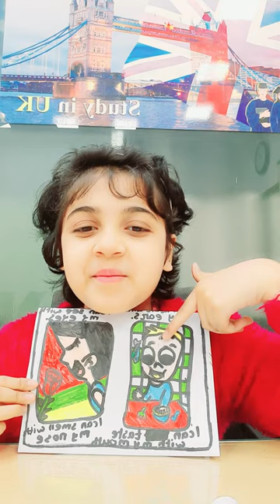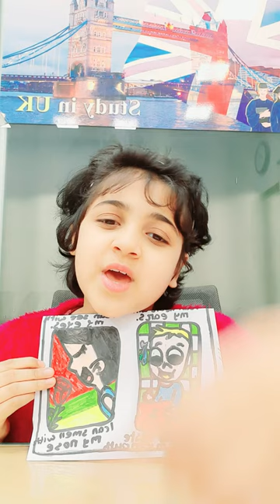Kids Song: With My Heart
Hotline:
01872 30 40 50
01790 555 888